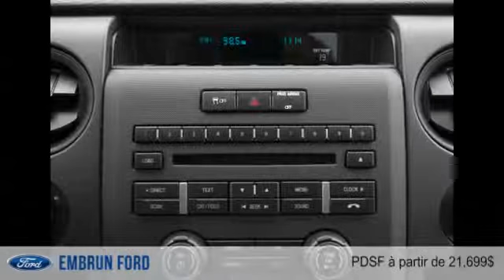Ford F-150 2014 à Embrun (près de Hawkesbury, Gatineau & Ottawa)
Ford F-150 2014  à Embrun (près de Hawkesbury, Gatineau & Ottawa) chez Embrun Ford [D2C-1761]